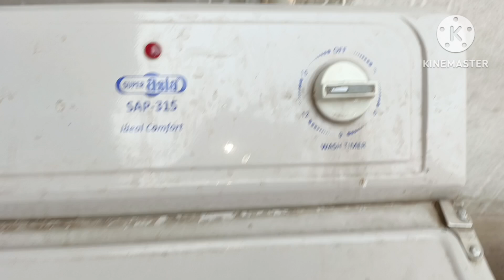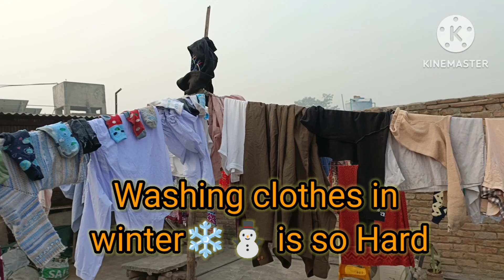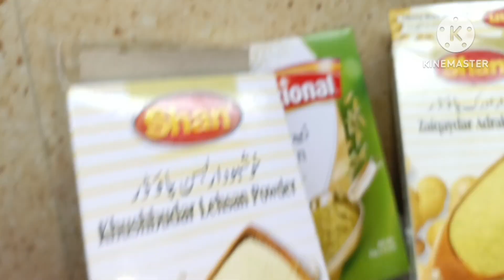Washing clothes in winter❄⛄ is so hard//Arvey recipe, life of yumna and daily vlogs.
arvey ka salan